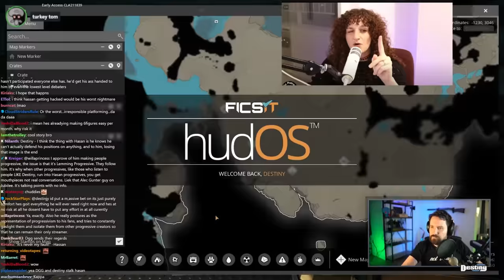Hasan Is Disappointing Destiny ft. Turkey Tom